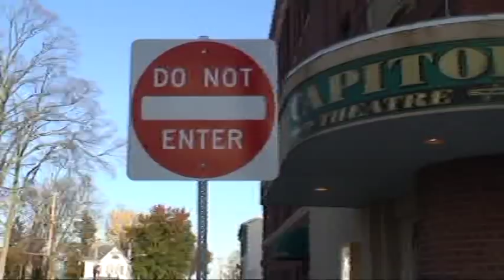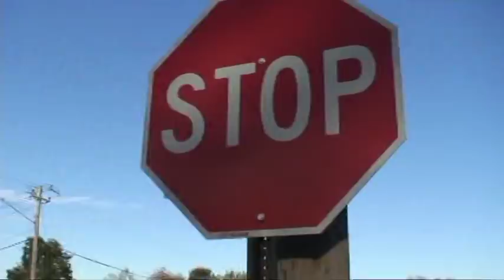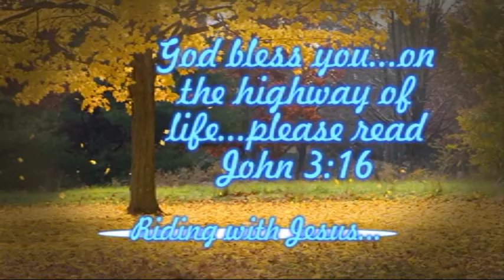See the world from the Goldwing sidecar.mpg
Taking a cruise through Land of Lincoln in a 1998 Honda GL1500 Goldwing with sidecar...